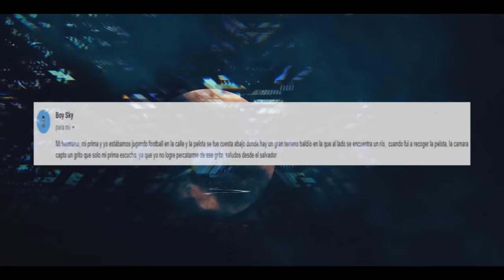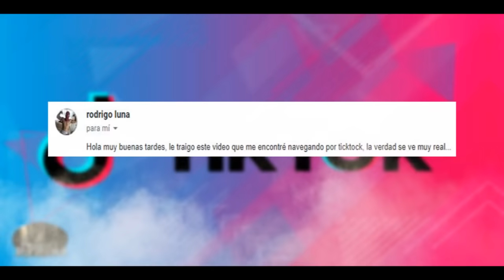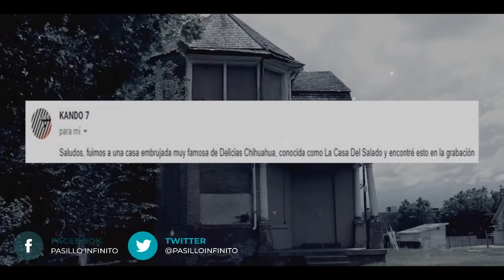Vídeos de Terror Real vol.50 l Pasillo Infinito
Te presentamos Vídeos de Terror Real, lo que veras te dejara impresionado.

ADQUIERE LOS LIBROS DE SANGRE Y PLOMO Y DE MIS DEMONIOS A TU SUEÑOS DE HERNAN ALMAGUER AQUI:👇👇👇